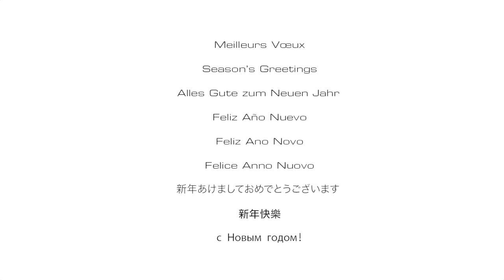Happy New Year 2021! From your Lagoon Catamarans and Europa Yachts Family!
The Lagoon team has a special message for you at the beginning of this year... More and more of you follow us each year, it is a pleasure for us!  In 2021, continue to share with us your passion, your joy and your adventures aboard our Lagoon catamarans.